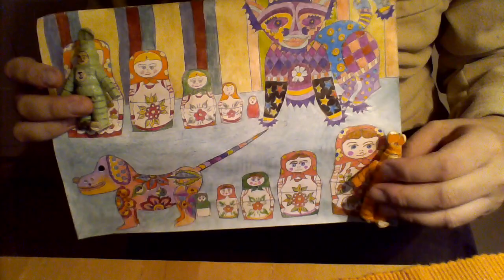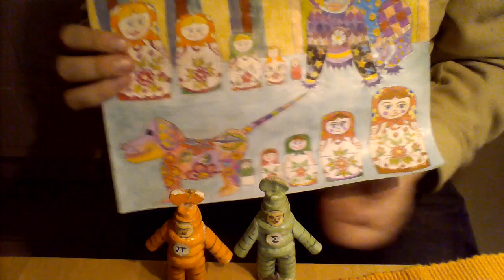przybysze z matplanety odcinek 942 lalki matrioszki , kot i pies